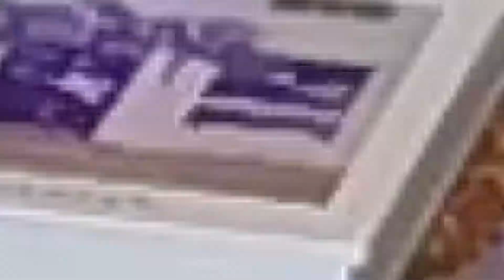Making Toast Curry from "Pokemon Sword & Shield" | Video Game Grub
The one where Matt wants to CATCH THEM ALL but only succeeds in making himself looking like a bit of a plank for your entertainment. At least he also managed to make TOAST CURRY from Pokemon Sword and Shield in the latest Video Game Grub!

Intro ends at: 3:39

Ingredients

For the Milk Loaf Starter:

1 Tsp Bread Flour
60ml Whole Milk
60ml Water

For the Milk Loaf:

500g Bread FLour
7g Yeast
1 Tbsp Milk Powder
1 Tsp Salt
120ml Milk
1 Egg
115g Butter
Cream (for brushing)

For the Curry:
2 x Potatoes
2 x Carrots
250g Button Mushrooms
1 x Large Onion
30g Ginger
3 x Garlic Cloves
2 x Red Chillies
3 Tsp Garam Masala
2 Tsp Paprika
2 Tsp Coriander
1 Tsp Cumin
1 Tsp Chilli Powder
1 Tsp Cinnamon
1/2 Tsp Ground Cardamom Seeds
2 Tsp Tumeric
2 x 400g Tins of Chopped Tomatoes
100ml Veg Stock
2 Tbsp Honey
50g Yoghurt
60g Butter
1Tbsp Sunflower Oil

For the Saffron Rice:
75g Pilau Rice (per person)
Veg Stock (for boiling)
A good pinch of Saffron